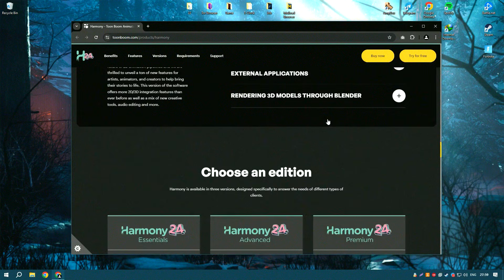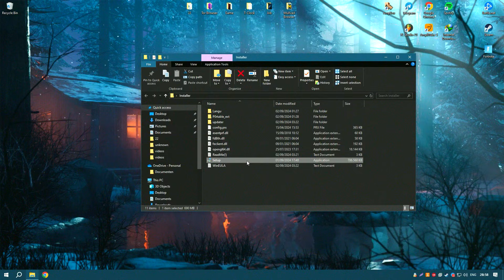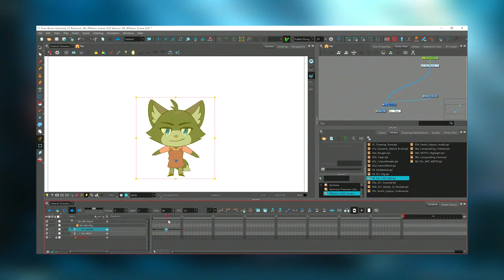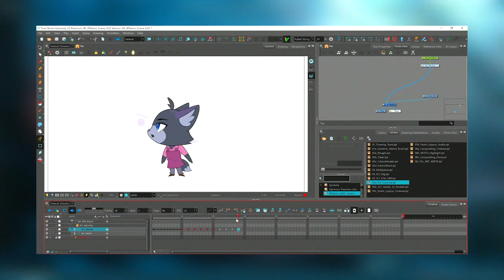Download Toon Boom Harmony 22 | Free Toon Boom Harmony 22 | Latest Version Toon Boom Harmony 2024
How to Download Toon Boom Harmony 2024?

0:01 - What will be in the video
0:08 - How to download Toon Boom Harmony 22
0:59 - How to install Toon Boom Harmony 22
1:26 - Working with the program